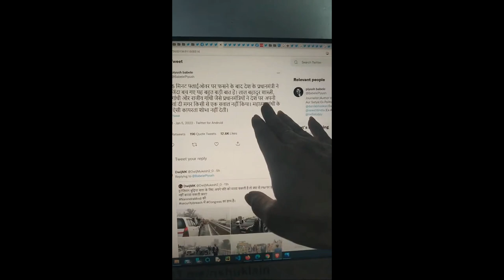PM MODI SEC BREACH 80#PM Modi stuck on flyover in Punjab Modi Ferozepur Rally Cancelled